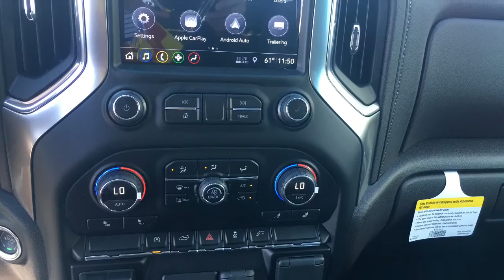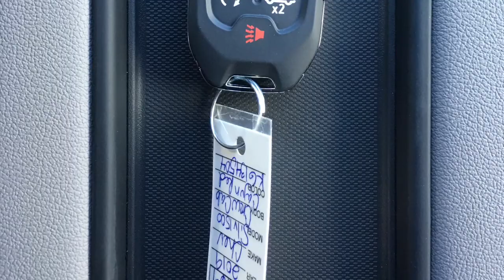2019 CHEVROLET SILVERADO 1500 RST NT1969 Reno, Sparks, Carson City, Fallon, Fernley, Yerington, NV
Nevada.